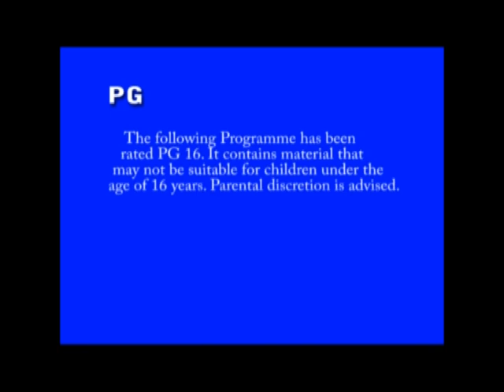touch a button- vybz kartel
After d all white den a lil drama!!